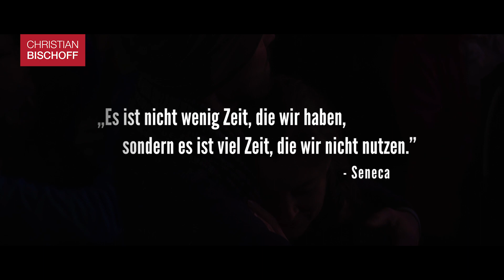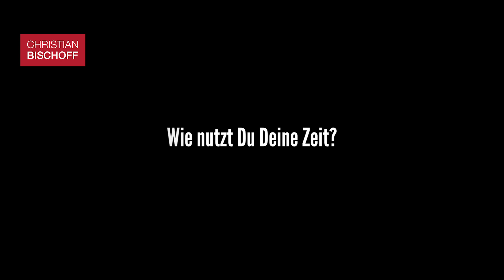INVESTIERE in Dich SELBST - Motivation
Wie nutzt Du Deine Zeit? Keine andere Generation war jemals so beschäftigt, wie die heutige. Doch mit wie vielen Deiner Beschäftigungen, die Tag für Tag Deinen Terminkalender füllen, investierst Du tatsächlich in Dich selbst?

DIE KUNST, DEIN DING ZU MACHEN – Sei dabei bei Christians legendärem Erfolgsseminar

Das bekannte 33-tägige Onlinetraining Veränderung-JETZT! hilft Dir, in kürzester Zeit Deine Gewohnheiten zu verändern

Trainiere Deine mentale Stärke: MINDSET FÜRS 21. JAHRHUNDERT – Werde unaufhaltbar für die nächsten 10 Jahre (digitales Seminar)

Hier kannst Du das Partnerschafts-Audioprogramm „Zusammen glücklich sein – Den Weg in eine erfüllte Partnerschaft finden“ mit Christian und seiner Frau Kerstin @kerstinwittmannofficial downloaden

Den Spiegel-Bestseller Buch BEWUSSTHEIT (2020 war das Buch 20 Wochen auf der Spiegel Bestsellerliste) mit persönlicher Signatur von Christian und limitierten Bonusunterlagen kannst Du hier bestellen

Verstehe Deine Lebens- und Seelenaufgabe bzw. hilf anderen Menschen, ihre zu finden:
Sei dabei bei der Ausbildung ARCHETYPEN KOMBINATIONSLEHRE. Verpasse nicht das Einstiegsdatum

Christian Bischoff DIE KUNST, DEIN DING ZU MACHEN #1 Podcast auf iTunes.
Jeden Dienstag eine neue Folge. Den Podcast findest Du in jeder bekannten Podcast-App oder auf meiner Webseite

Christian Bischoff:
ist Persönlichkeits- und Mentaltrainer,
hat bis heute mit über 500.000 Menschen live gearbeitet,
ist Gastgeber des Podcast "Die Kunst, Dein Ding zu machen" (mit über 25 Millionen Downloads (Stand Juni 2021)),
Gründer des gleichnamigen Erfolgsseminars und von 6 weiteren Seminaren,
Spiegel-Bestseller-Buchautor und
Mentaltrainer von Spitzensportlern, den Besten ihrer Branche und solchen, die es werden wollen.